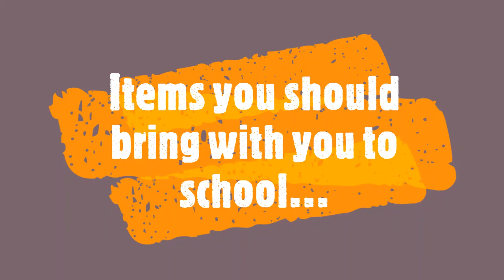Back to School Guidelines from Mrs Hannah